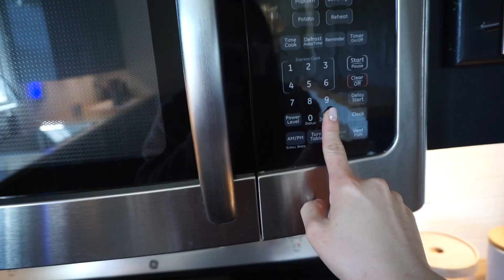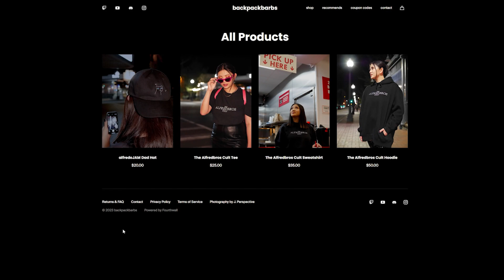nobody asked for this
PRODUCTS MENTIONED:
Cat toys

Song: Lawrence
Artist: TrackTribe

Camera Strap